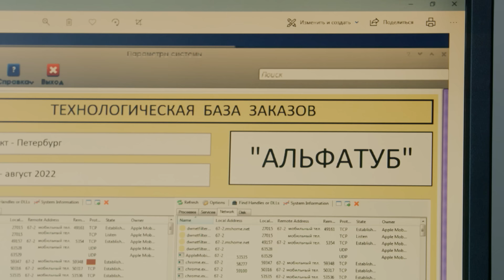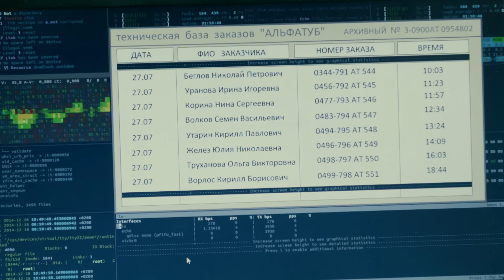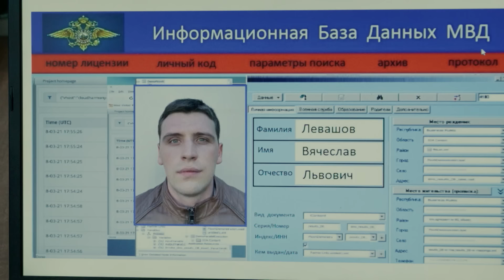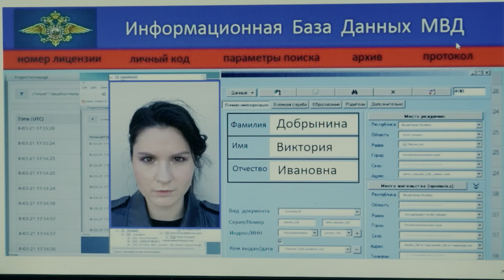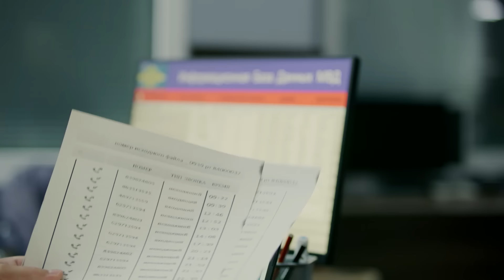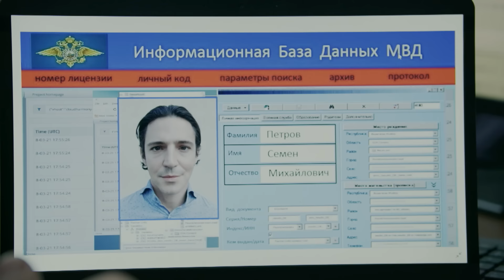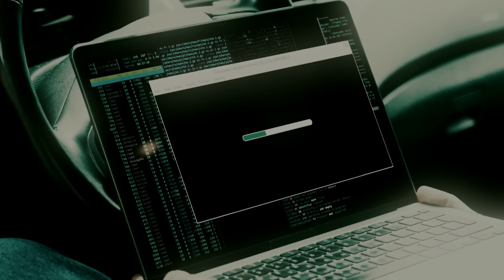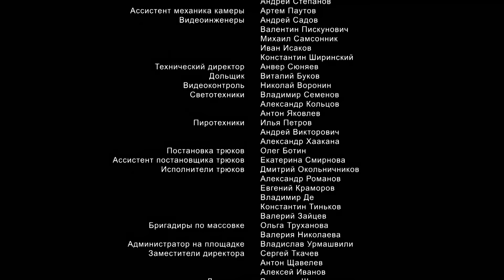Великолепная пятерка | 5 сезон | 29 серия | Приложение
От взрыва заказанного через интернет смартфона погибает Надежда Кудряшова. Оперативники выясняют, что в компанию, торгующую смартфонами, такой заказ не поступал, а курьер, доставивший товар, в компании не числится. Дело о несчастном случае становится делом об умышленном убийстве. Кузьмин определяет, что осуществить убийство таким способом мог только IT-специалист высокой квалификации.